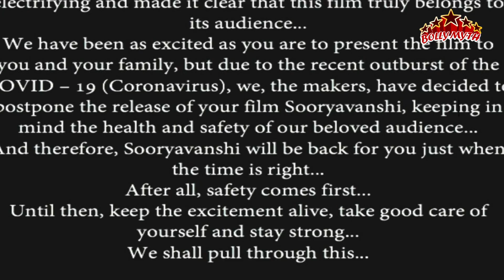Coronavirus का Bollywood और Celebrities पर भी पड़ा असर | Bollymyth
कोरोना वायरस की वजह से पूरे बाजार पर काफी असर पड़ रहा है। बॉलीवुड और फ़िल्म इंडस्ट्री भी इससे अछूता नहीं है। इससे बचने के लिए राज्य सरकारों ने सिनेमाघरों को बंद करने की घोषणा की है। अब तक 3500 से ज्यादा स्क्रीन्स को बंद कर दिया गया है। हिंदी फ़िल्मों के प्रमुख बेल्ट मुंबई, दिल्ली, राजस्थान, गुजरात, पंजाब और बिहार में थिएटर्स बंद हैं। वहीं, कई फ़िल्मों की रिलीज़ डेट टाल दी गई है। टीवी शोज़ की शूटिंग भी बंद कर दी गई है।

The entire market is being affected due to Corona virus. Bollywood and the film industry are also not untouched by this. To avoid this, state governments have announced the closure of theaters. More than 3500 screens have been discontinued so far. Theaters in major Hindi films are closed in Mumbai, Delhi, Rajasthan, Gujarat, Punjab and Bihar. At the same time, the release dates of many films have been postponed. Shooting of TV shows has also been stopped.